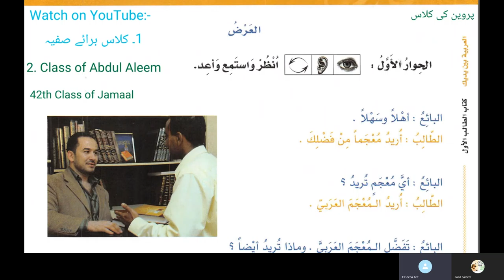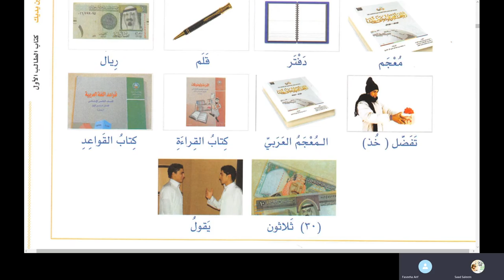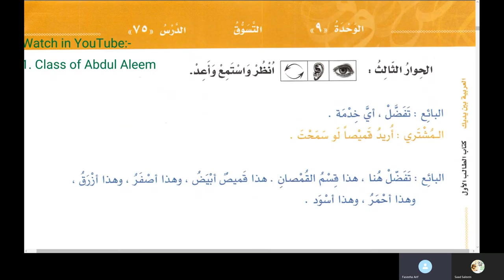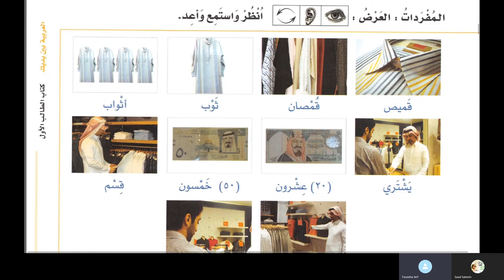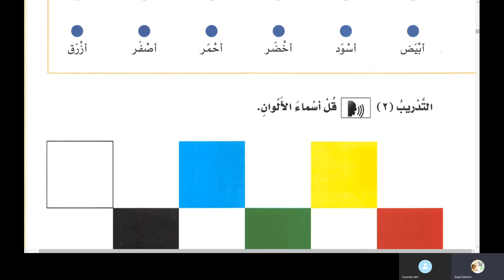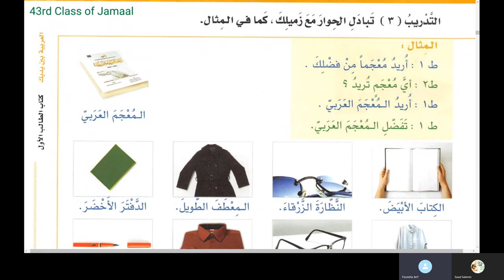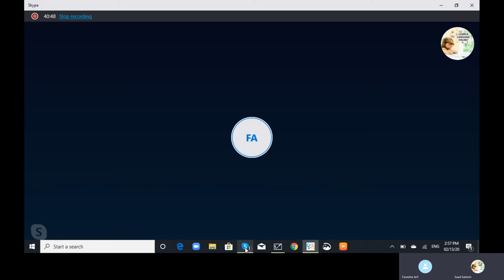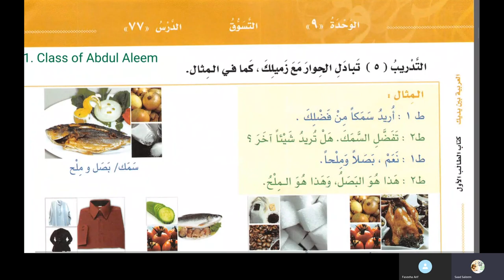Class 19 of online Arabic course for Faseeha from Al Arabiyyah Bayna Yadayk Book 1 Lesson 73 in Urdu